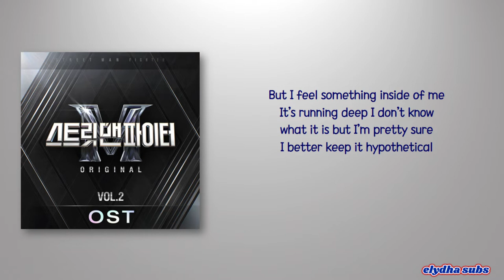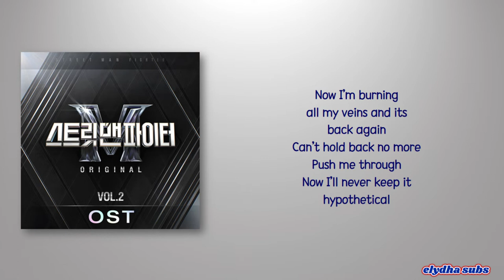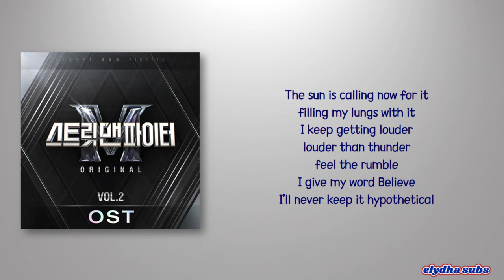Linnéa - Hypothetical (Feat. Doyle Untold) [Street Man Fighter OST] [Color_Coded_Rom|Eng Lyrics]